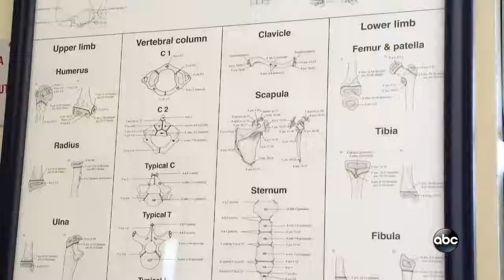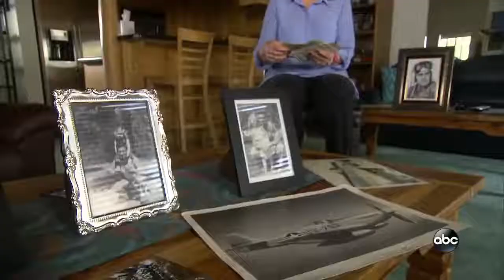Reuniting Korean War Remains With Their Families Is 'Sobering But Rewarding Work'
July 29, 2018 - "This Week" co-anchor Martha Raddatz reports on the process of identifying and returning the remains of soldiers lost during the Korean War.